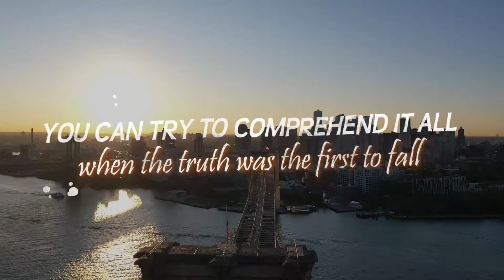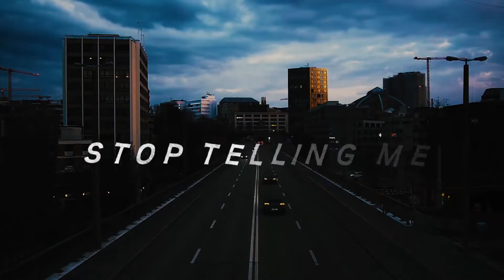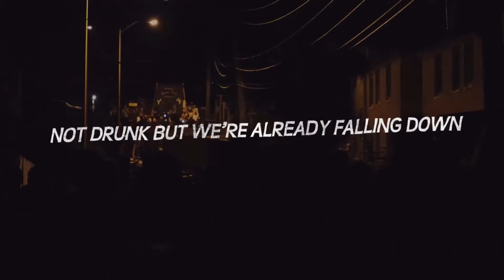Jeremy Dion - Alternative Facts - Lyric Video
From Jeremy's third studio release, More Lately.